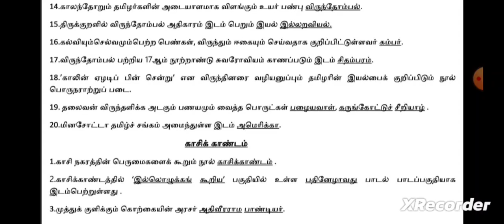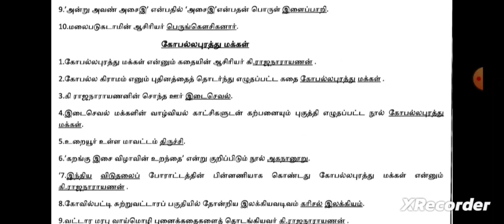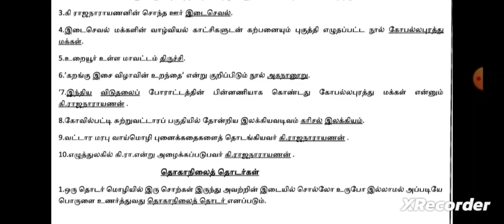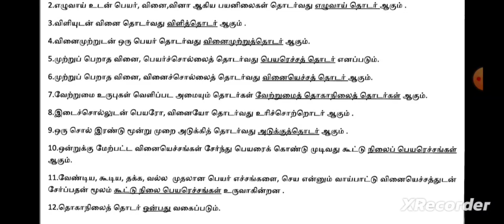TET PAPER II 10 TH தமிழ் முக்கிய வினா விடைகள்...